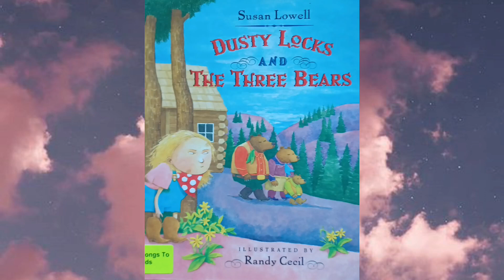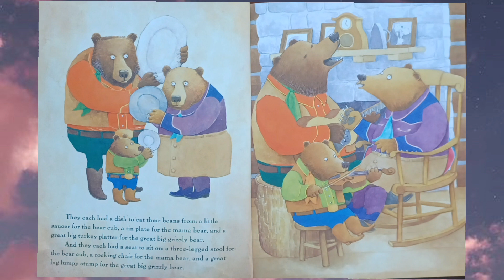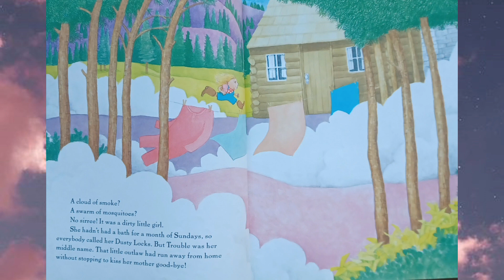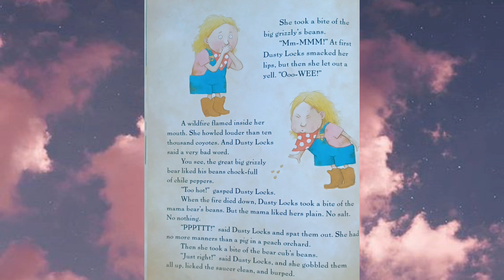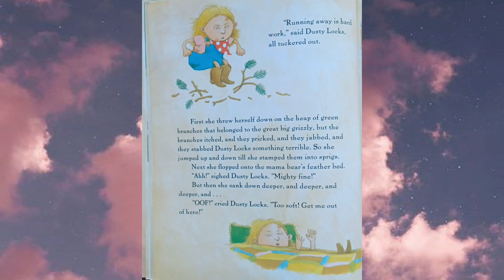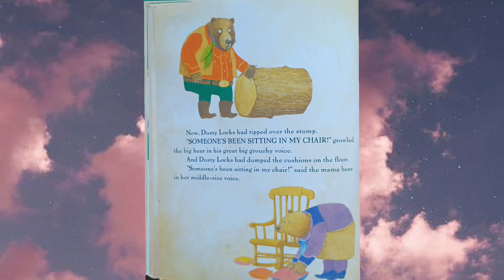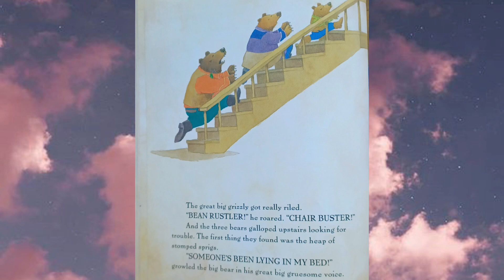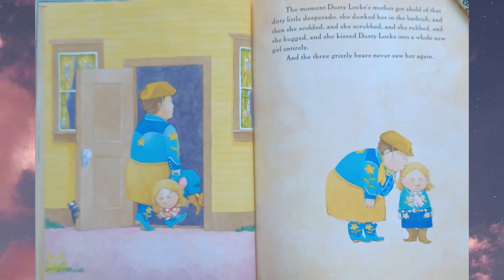Dusty Locks and the three bears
Join Aaron for story time as we read Dusty Locks and the three bears

Author: Susan Lowell
illustrator:  Randy Cecil